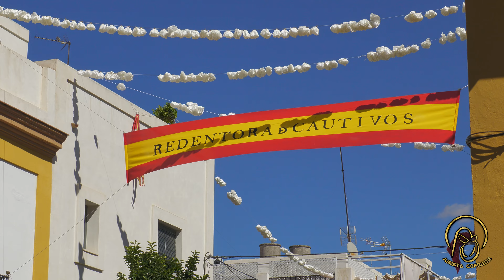Salida extraordinaria de Ntra. Sra. de las Mercedes (Santa Genoveva)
Mercedes Coronada. Aniversario Coronación.

Autorizándose la misma, deberá hacerse mención expresa de la autoría de la grabación.